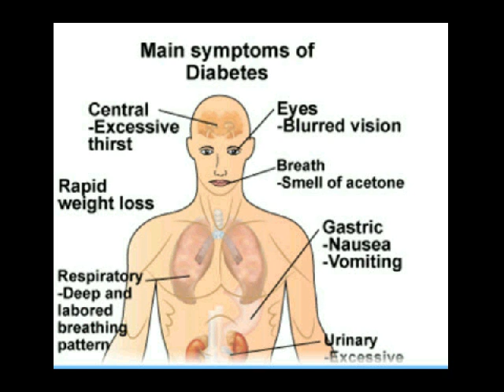madu dan diabetes